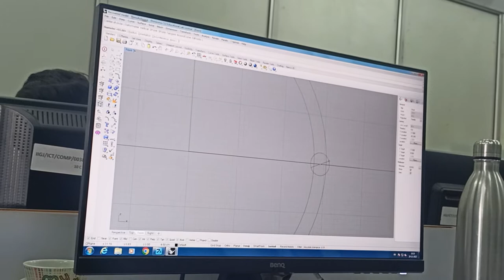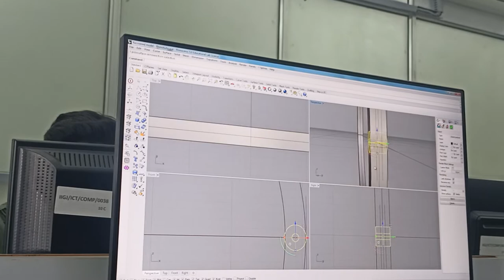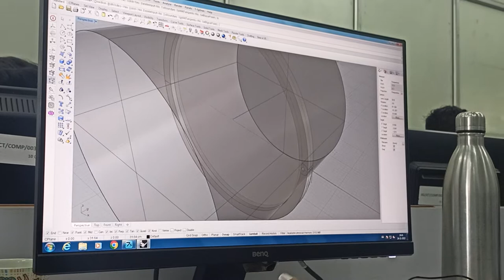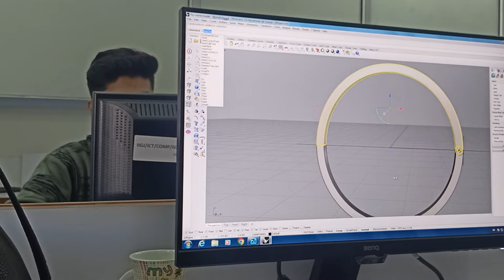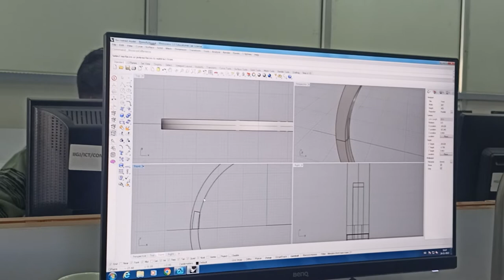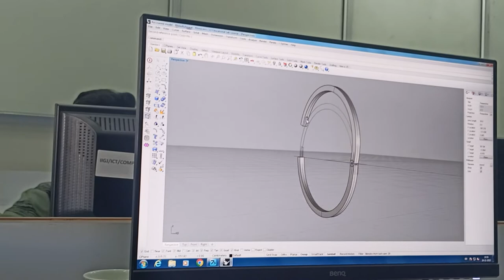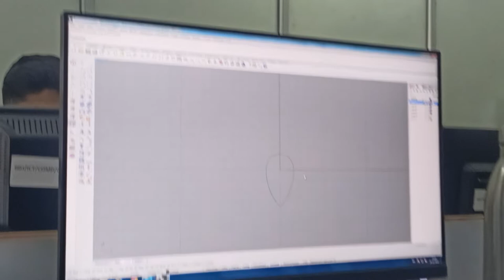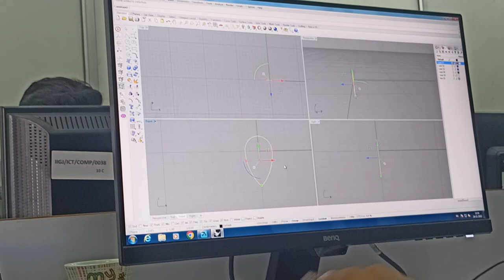Bangle Mechanism rhino (GV Box)